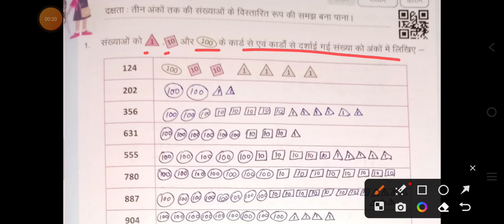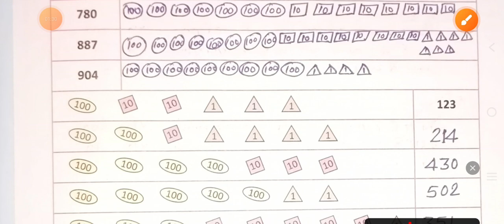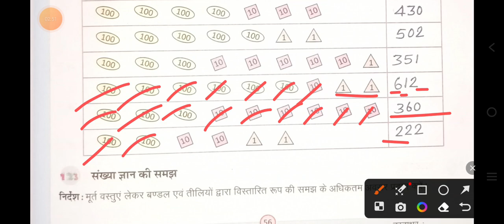कक्षा 4 और 5 गणित का कार्यपत्रक 46, गणित कार्यपत्रक 46,kaksha char or panch ganit karyapatrak 46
Kaksha char or panch ganit karya patrak 46,
Kaksha char ki ganit,kakhsa panch ki ganit,ganit karya patrak, Anil classes @anil_classes
Math worksheet number 41,
कक्षा 4 की गणित कार्यपुस्तिका,
कक्षा 5 की गणित कार्यपुस्तिका,
कक्षा 4 और 5 की गणित की कार्यपुस्तिका,